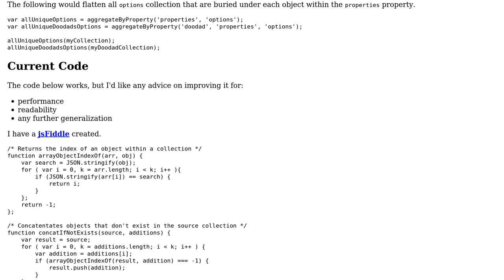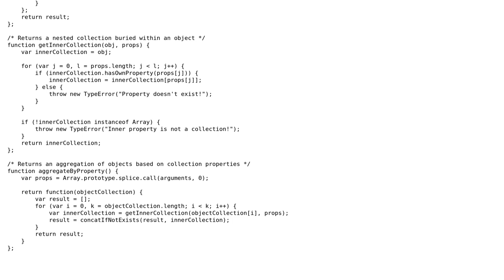Code Review: Aggregation of a collection of object's nested array-properties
With thanks & praise to God, and with thanks to the many people who have made this project possible! You are responsible for your own actions.